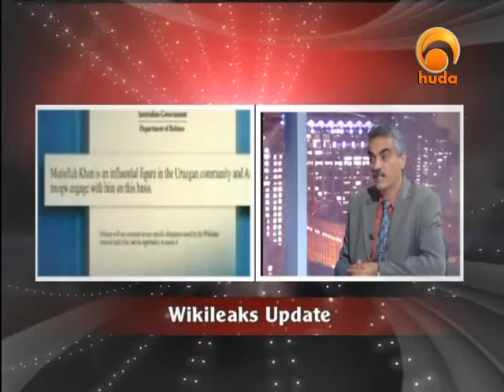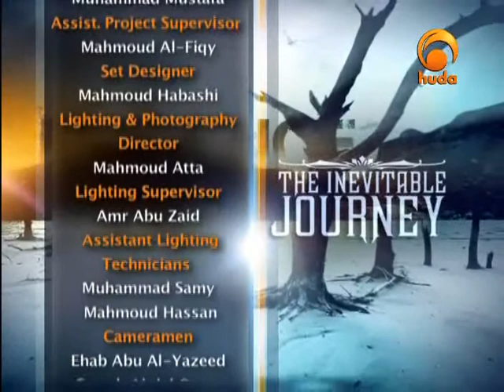The Inevitable Journey 3: It Is One of the Central Tenets of Islamic Faith (1)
"The Inevitable Journey" is a TV program presented by Sh. Karim Abu Zaid regarding the events occurring after death and the day of judgement based on the Quran & Sunnah